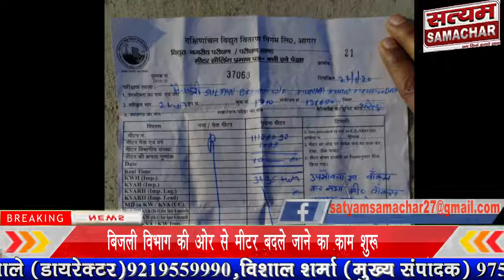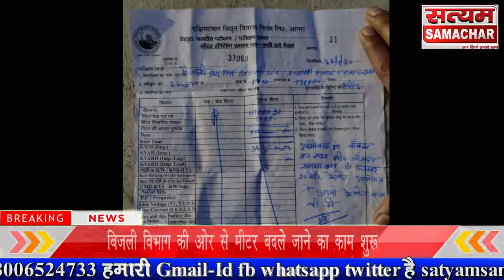बिजली विभाग की ओर से मीटर बदले जाने का काम शुरू मीटर लगाने के नाम पर की जा रही है अवैध वसूली प्रत्ये